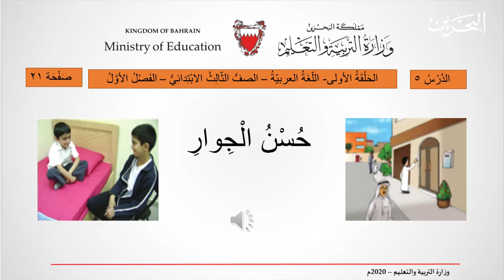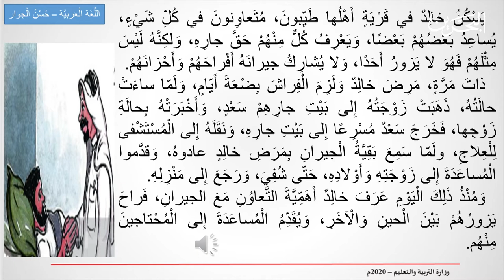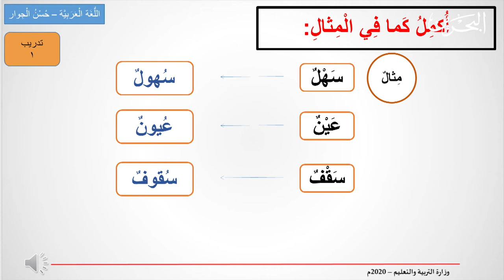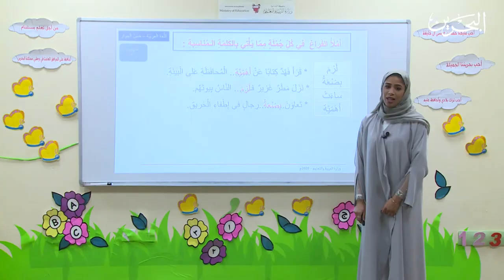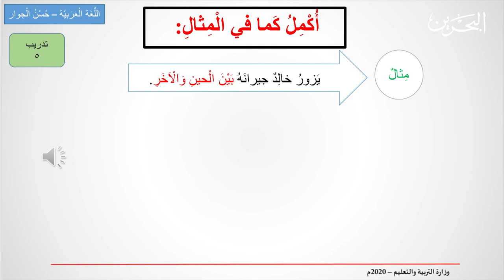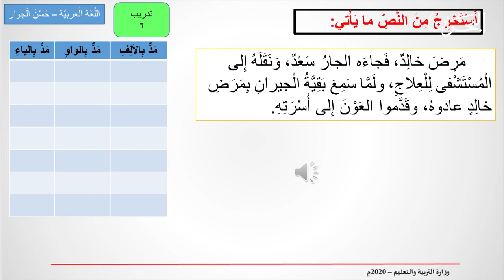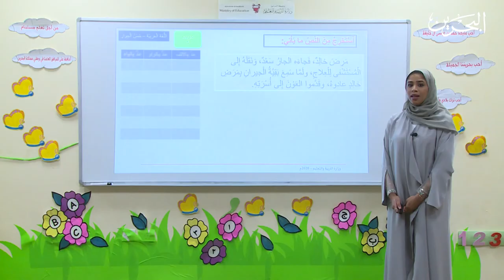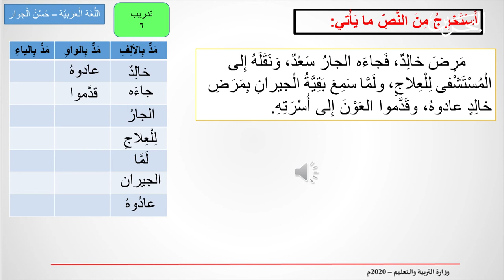اللغة العربية | الصف الثالث الابتدائي | حسن الجوار